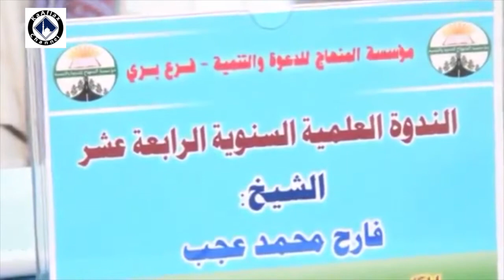Zinada Sh. Abdinaasir Xaaji Ahmed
Cusub tahay si aad u hesho Muxaadarooyinka Cusub